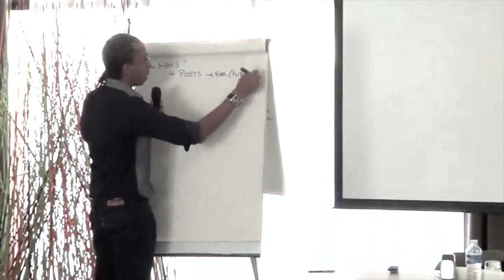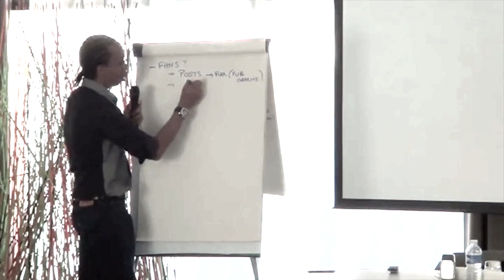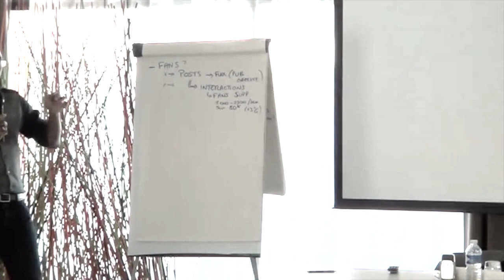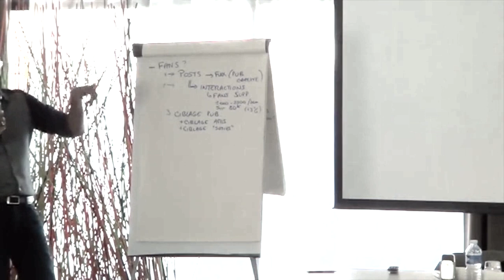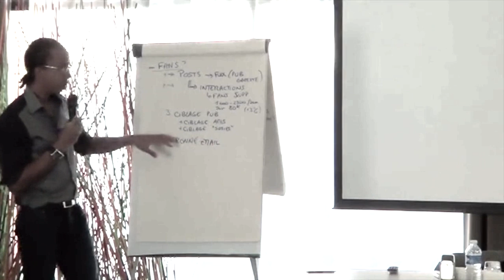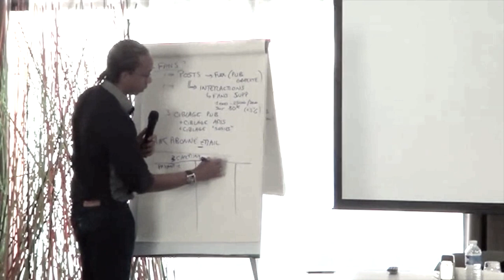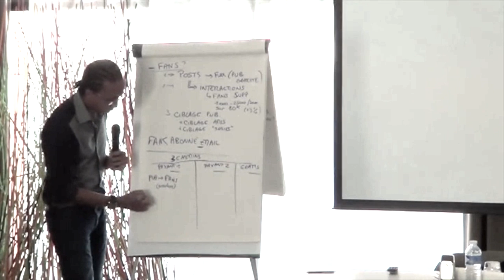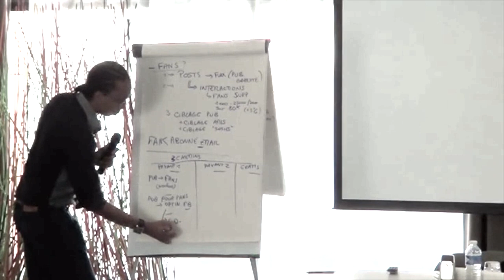Comment AUGMENTER le nombre de Fans de votre Page Facebook 😍 | CONFERENCE